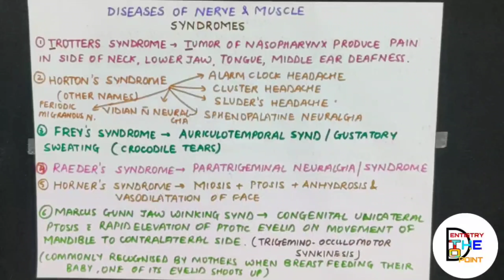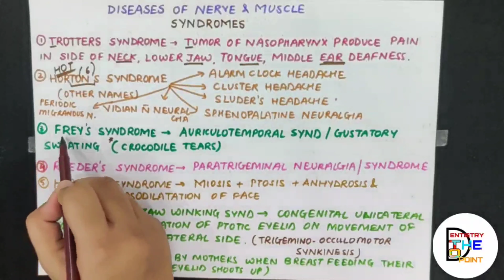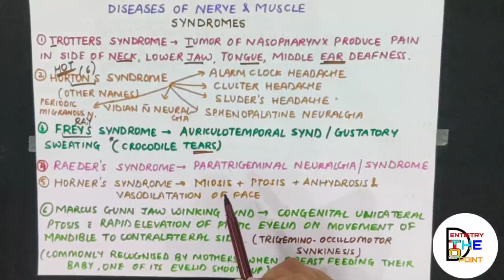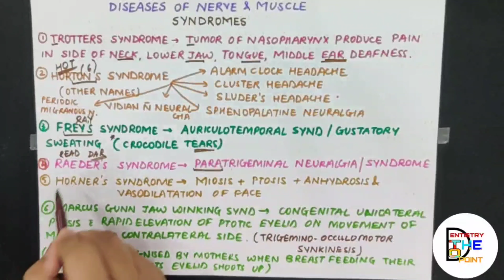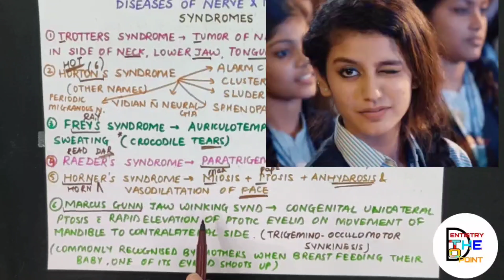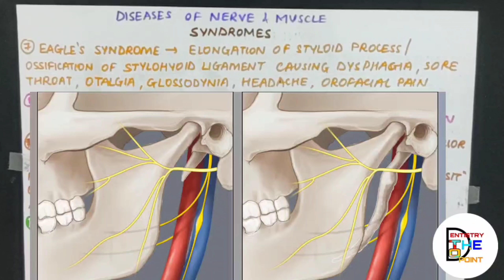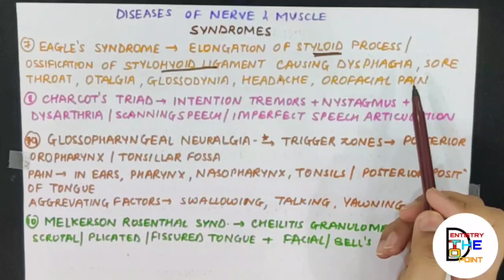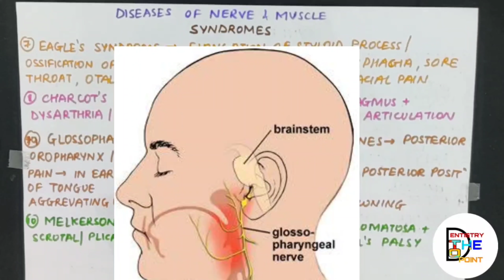DISEASES OF NERVES & MUSCLES - SYNDROMES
Dentist Dhrumil Manek
Dentist Saloni Jain